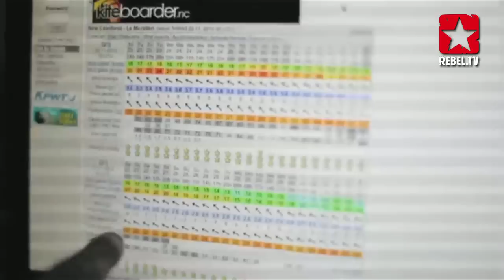PKRA Kitesurf World Tour - New Caledonia 2010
The second to last stop of the PKRA Kitesurf World Tour is on! Our riders visit New Caledonia were they find one of the world's best flat water spots in the Capital Noumea.
With its steady strong winds the last stop before the final offers some of the best conditions on the PKRA tour this year. Everybody is going to go big!
We caught up with Youri Zoon to check out the forecast for the upcoming week.